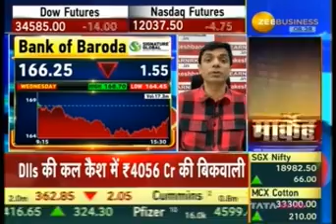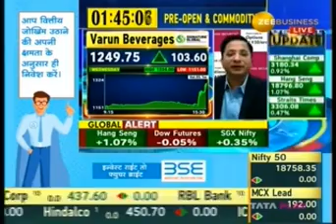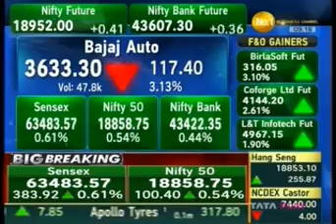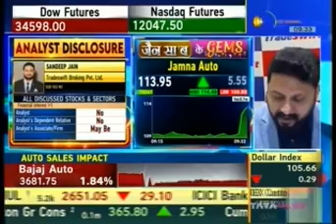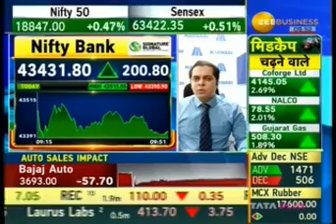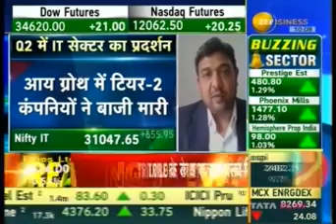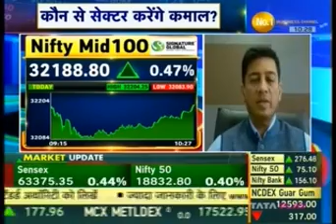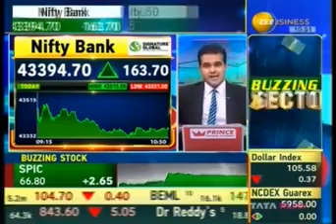Rajesh Palviya, Zee Business, First Trade , 01 December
Watch the Technical & Derivative Research Head, Mr. Rajesh Palviya, share his views on the Technical Markets with Zee Business.